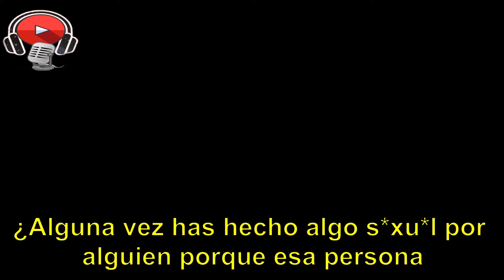MÁS UNA HISTORIA INCREÍBLE DE RILEY REID | ENTREVISTA SUBTITULADA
Chaturbate es un sitio web para adultos que ofrece transmisiones en vivo de actuaciones por parte de modelos de cámara web y parejas a través de webcams.
Riley Reid comenta que una vez su coche se averió en medio de la calle y tuvo que recurrir a la ayuda de desconocidos para llegar a su casa.
¿Adivina cómo recompensó Riley Reid a los que la ayudaron?
💡 Libros relacionados:
📚 (Sasha Grey) La Sociedad Juliette
📚 (Sasha Grey) La habitación prohibida
📚 Turgente: Deseo entre profesora y alumno (Amor Prohibido)
📚 Garganta Profunda: Memorias de una actriz nopor
📚 Primera nalgadas
📚 Los pecados de Gaby: Las aventuras sexuales de una joven curiosa
📚 Mi primera vez fue con el jefe de mi papá
📚 El Club de las Casadas Infieles 3
📚 El Cliente Quiere Leche
📚 ¡Golosa! - Parte 1
📚 Juegos pervertidos con la madre de nuestro amigo
📚 Juegos pervertidos

El propósito del Universo Subtitulado es popularizar las curiosidades y declaraciones de los principales artistas del mundo.

Disseminating content to non-English speakers in Latin America.
If you want to practice and improve your English listening, our channel helps you do that.

They have, in accordance with fair use, been repurposed with the intent of help non-English speakers in Latin America with their English listening skills while watching interviews from worldwide celebrities with great Spanish subtitles.

We hope that our content will improve your knowledge and English skills.

We are aware that it can be subject to interpretation nonetheless and if any of the used materials (video, picture, audio) will create any issue for the owner, we will delete them immediately. If you are or represent the copyright owner of materials used in this video and have a problem with the use of some of these materials, please contact us via email which you find in the "About" section.